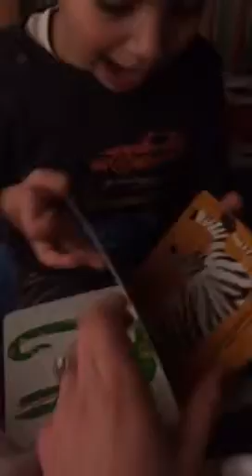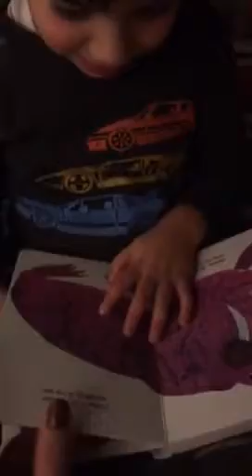Eli reading his first book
Eli reading a book for the first time
In BK